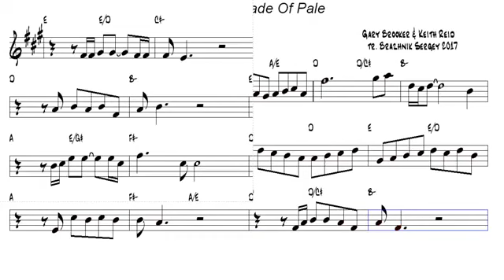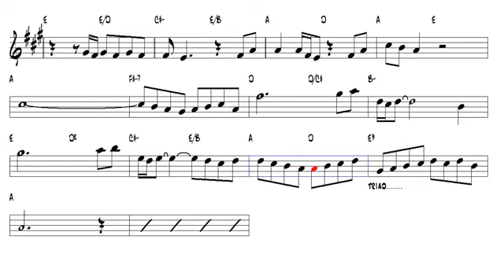How to play A whiter shade of pale - Procol Harum Alto sax 🎷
video tomado del canal de Sergey Braznhik (rip).